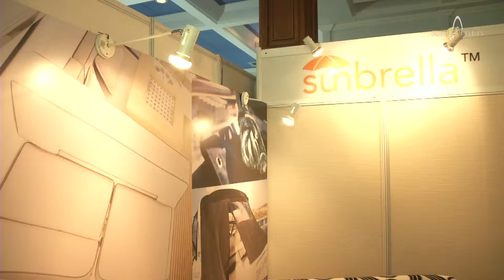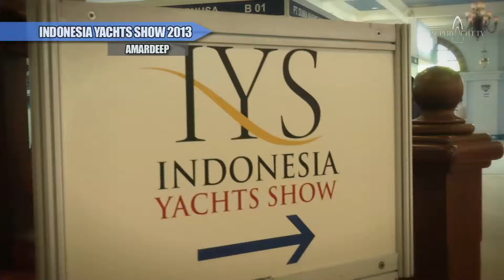Amardeep / Sunbrella (Indonesia Yachts Show 2013)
Superyacht TV speaks with Amardeep Bali's Manager about Indonesia Yachts Show 2013.